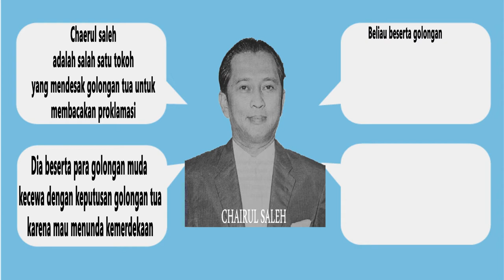Chaerul Saleh; Tanpanya Kemerdekaan Tertunda